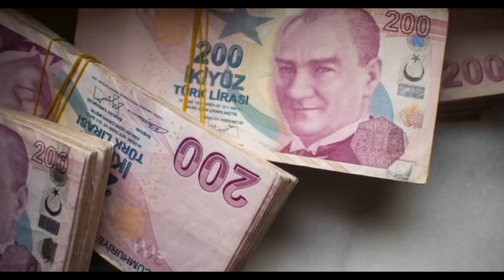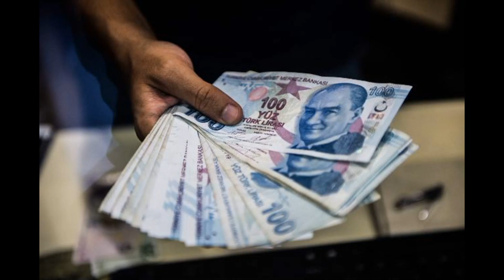BANKA PROMOSYONLARI NE ZAMAN ÖDENECEK EMEKLİ DUL YETİM MÜJDE